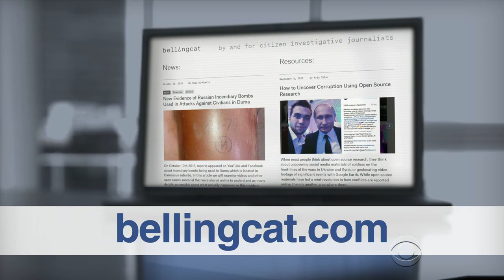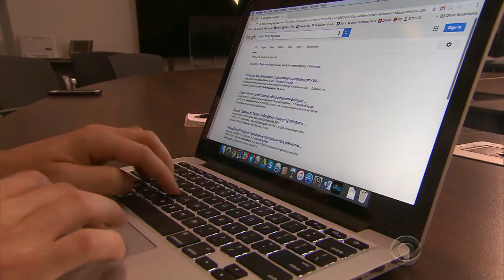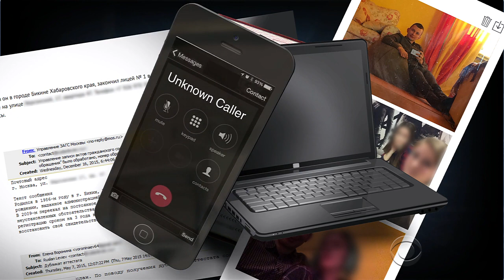Techniques used by Russian hackers revealed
The Obama administration blames Russia for hacking into email accounts of the Democratic National Committee and Clinton campaign chairman John Podesta. A similar attack on the Russian investigative website Bellingcat may make their case stronger. Charlie D'Agata reports.